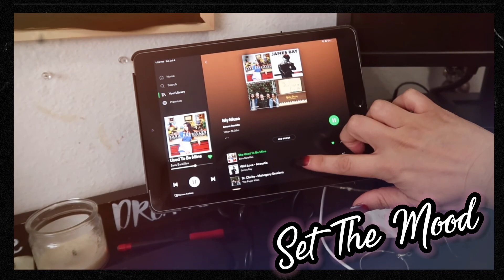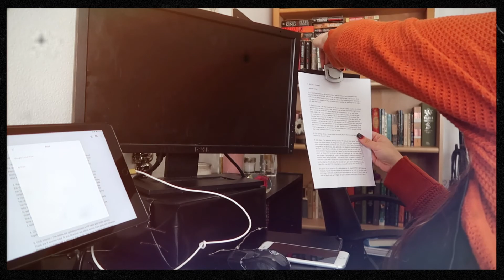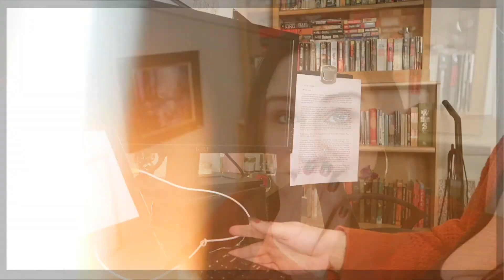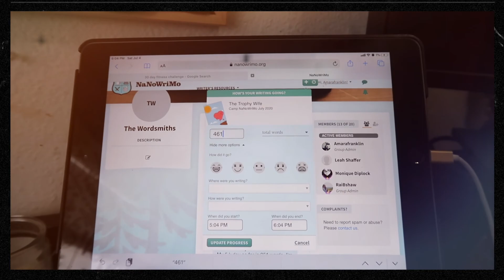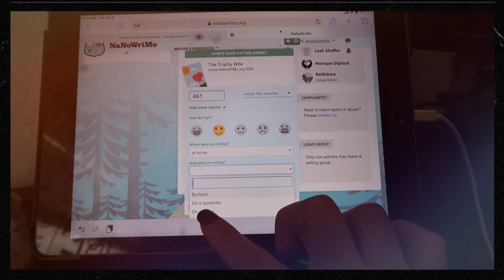Camp Nanowrimo Week One: I tried writing 5K in A Day (and FAILED)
Hi friends! I hope you had an AMAZING first week of camp nanowrimo! I may not have hit all my goals but nanowrimo is a marathon not a sprint! But yeah, trying to write 5K in a day is hard. Really hard. I’m still down to try again!

How did camp nanowrimo week one go for you?

It is time for Camp Nanowrimo again! I am excited to share with you the project I will be writing for camp nanowrimo and my nanowrimo goals.

Are you participating in Camp Nanowrimo 2020? What will you be writing during nanowrimo?

Let’s Be Buddies!!! My Camp Nanowrimo Username: amarafranklin

- Did you enjoy this video? You can now show your support by buying me a cup of coffee

- I design my own coffee mugs! New designs come out monthly

JOIN Scribd and read for 60 days FREE (and I get 30 days free because sharing is fun!)